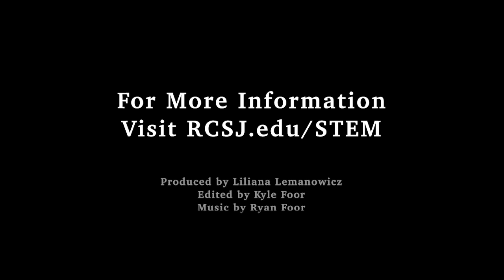Rowan College of South Jersey alumnus Morgan Hitchner on RCSJ's STEM research opportunities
Learn more about RCSJ's STEM research opportunities from alumnus Morgan Hitchner